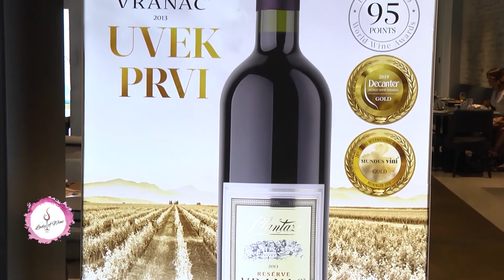Lady of Wine - Vinski uspesi 13. jul Plantaže